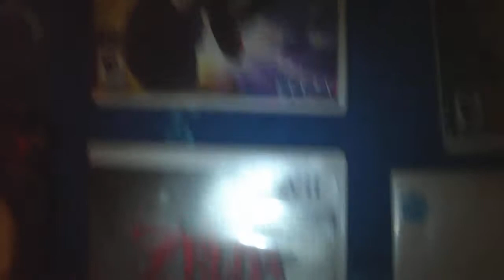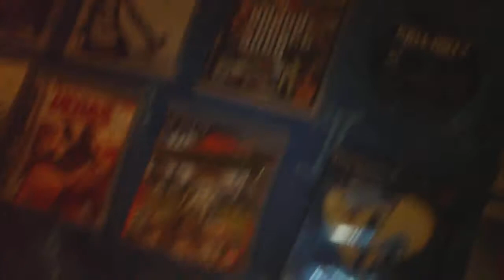⚜ FILE0026 VLOG October 17, 2014 8:32 PM ⚜